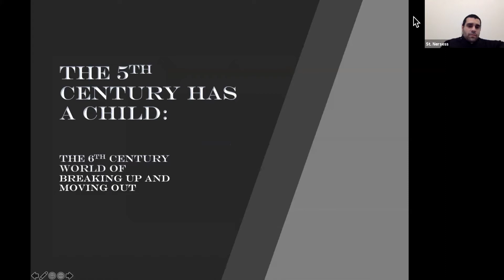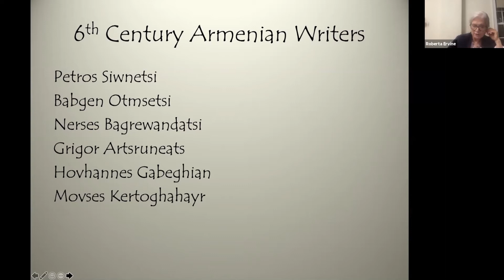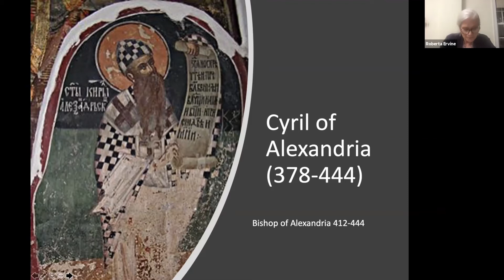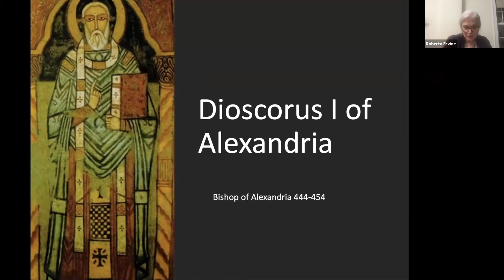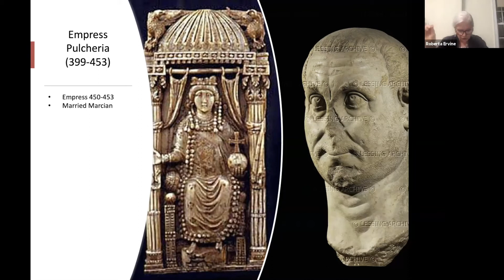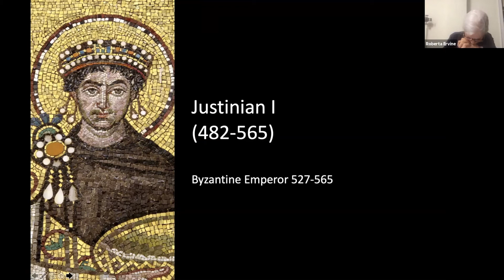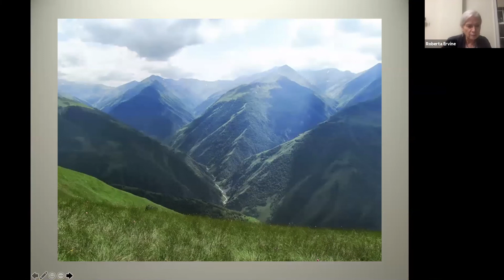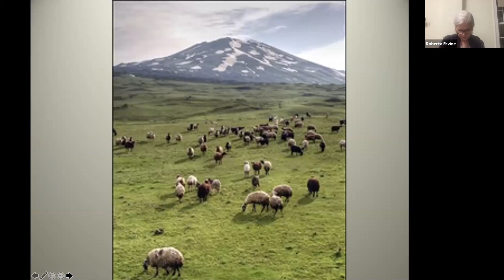Lecture 6 of No Other Foundations with Dr. Ervine